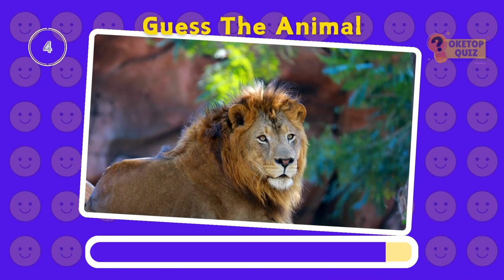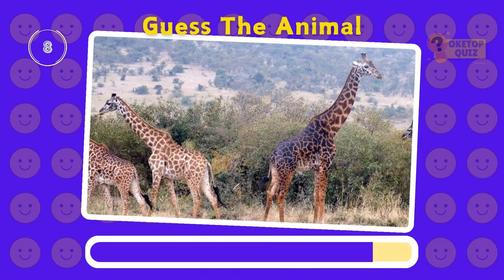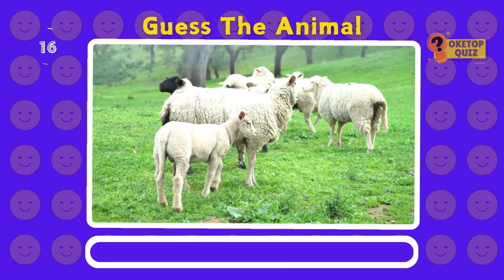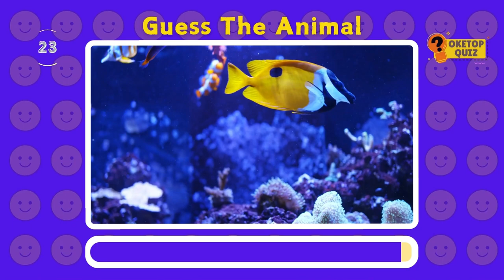Guess The ANIMALS video | Guess the Animals Quiz Games | Cat, Dog, Rabbit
Guess The ANIMALS video  | Guess the Animals Quiz Games